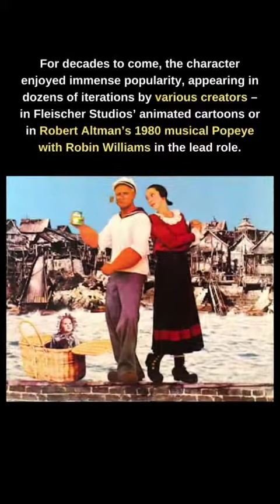Popeye: Spinach Munching Sailor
On January 17,, 1929, Popeye the Sailor Man first appeared in the Thimble Theatre comic strip. Cartoonist Elzie Crisler Segar had created Popeye. Segar worked as a film projectionist before taking a correspondence course to become an illustrator.